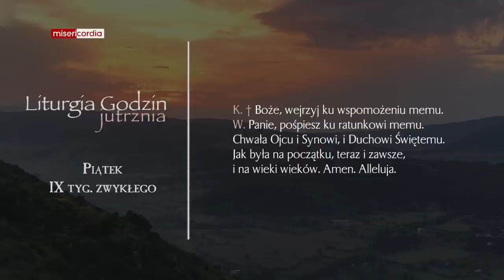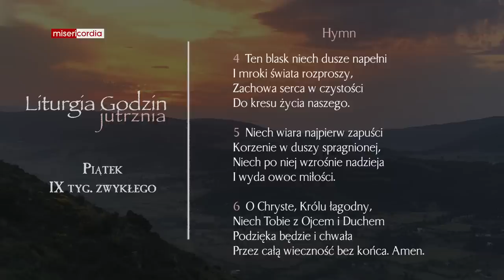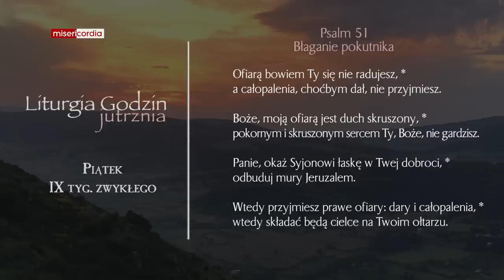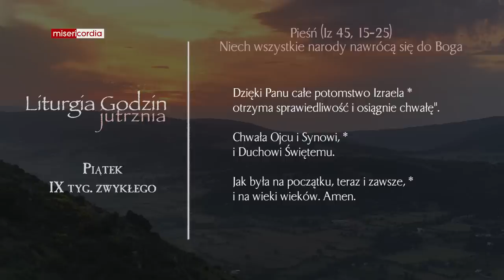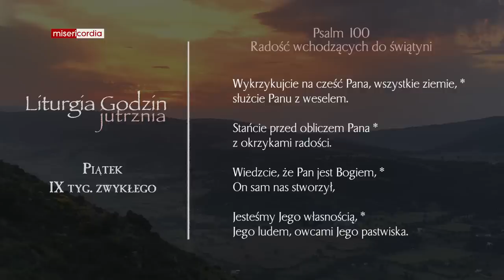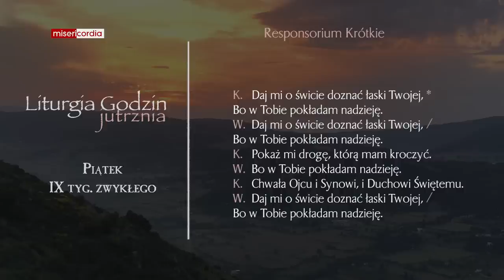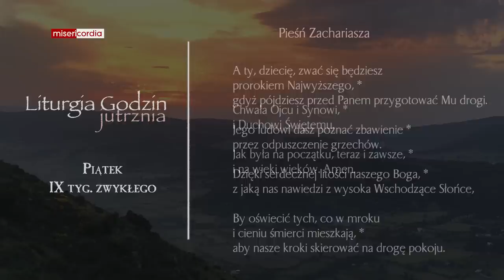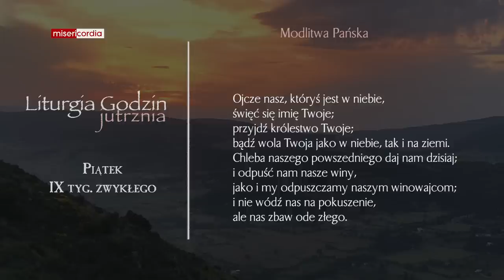Liturgia Godzin | Jutrznia | Piątek, IX tyg. zwykłego